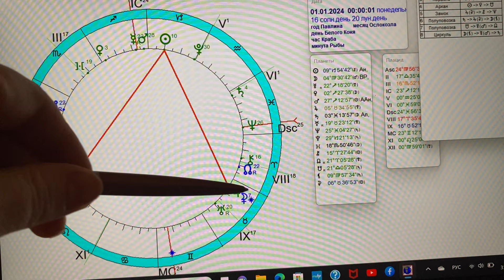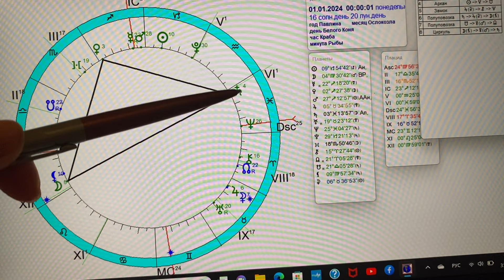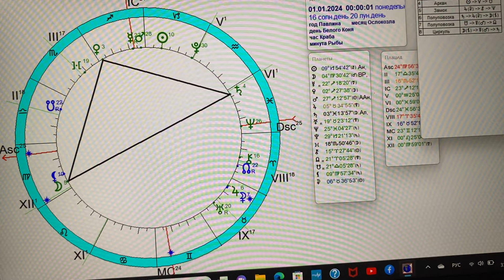Энергии 2024 года.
Узнайте из этого видео , почему загадывать желание надо только через2 часа, после наступления Нового года.
Управитель года планета Венера. Принесет ли она "малое счастье" каждому из нас?